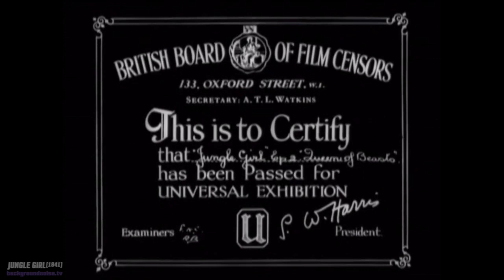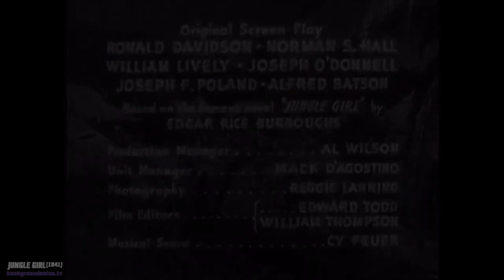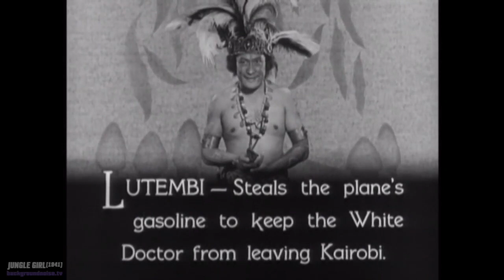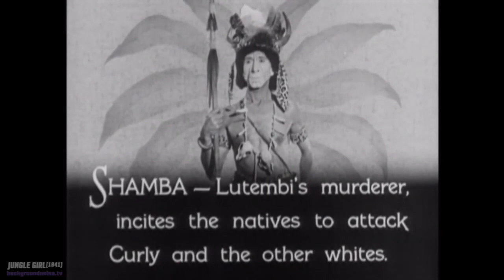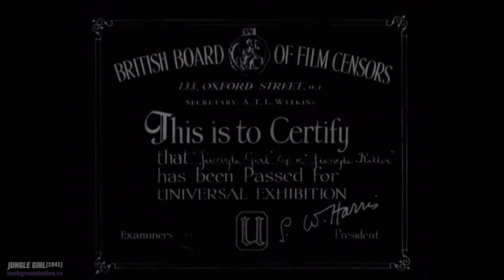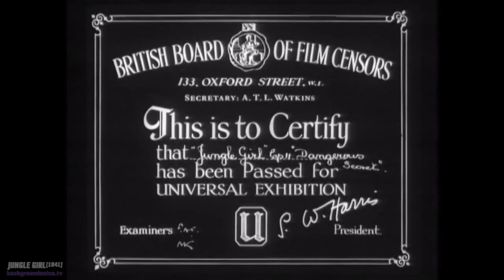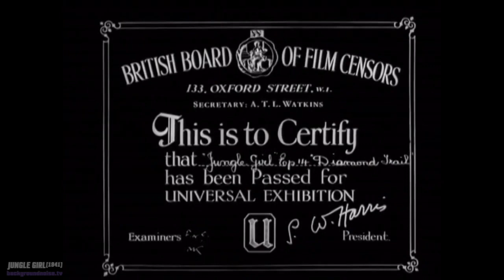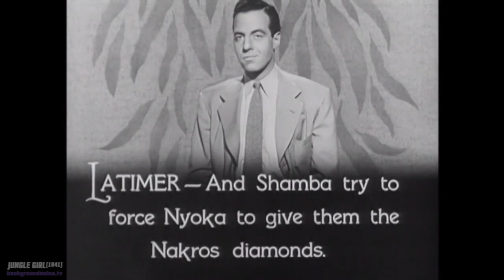JUNGLE GIRL (1941) Full Series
This compiliation edit stacks up all 15 chapters from the 1941 serial, Jungle Girl.  From wiki - Jungle Girl is a 1941 15-chapter Republic Pictures serial starring Frances Gifford. It was directed by William Witney and John English based on the novel Jungle Girl (1932) by Edgar Rice Burroughs. It was the 22nd of the 66 serials produced by Republic.

Series Description:

Dr. John Meredith, ashamed at the crime spree of his evil twin brother, Bradley, travels with his daughter, Nyoka, to Africa. There his skills as a doctor displace Shamba, the resident witch doctor of the Masamba. Years later, Slick Latimer and Bradley Meredith arrive looking for a local diamond mine and team up with the disgruntled Shamba. Bradley kills his brother John and takes his place. They also bring along Jack Stanton and Curly Rogers, who promptly join Nyoka in trying to stop the villains.

This series is in the public domain.